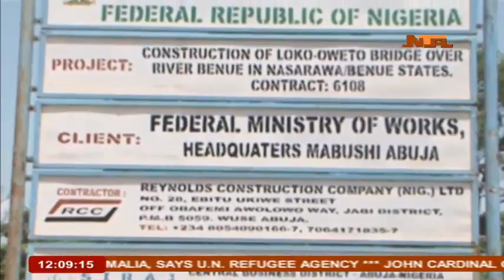Panorama News 20/6/2016